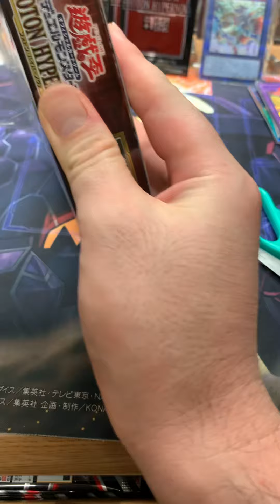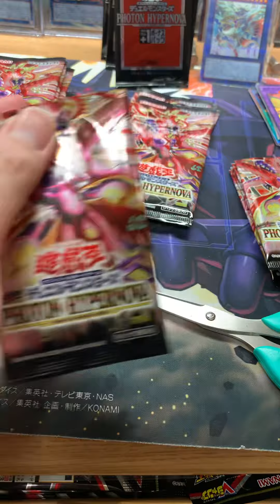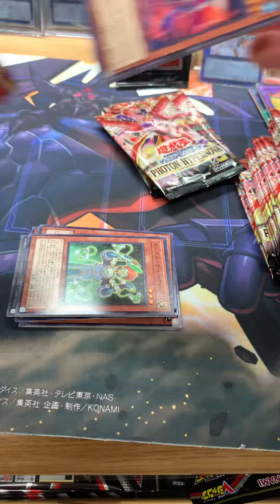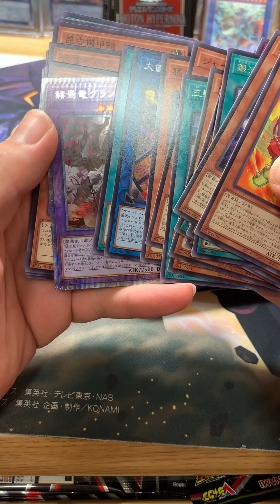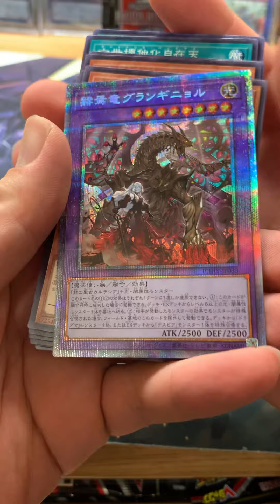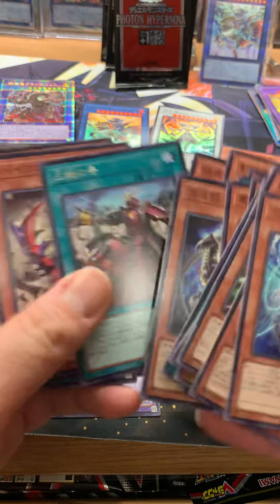【遊戯王・開封】プリシク探し 319.5g 出てきた重さを開封したら・・ 結果3：50〜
重さが関係あるかは分かりません。
とりあえず融合とシンクロのあの2枚のカードさえ出れば良しとしたいところ